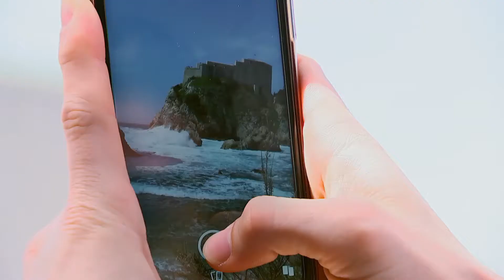Editor / Motion Graphics - Show Reel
Senior Editor, recently relocated from London, with 15 years experience working across a range of large global brands in broadcast and advertising. Specialises in fast-paced, high-pressure environments. Skilled in AVID, Premiere Pro, Photoshop and After Effects.